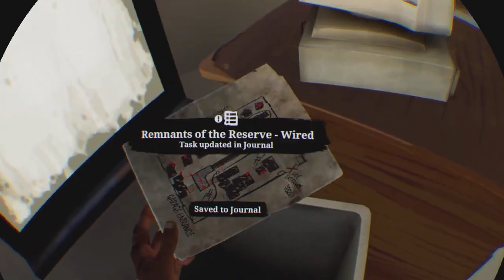Saints and sinners aftershocks Bywater and The Ward